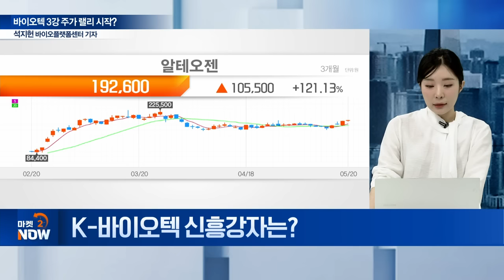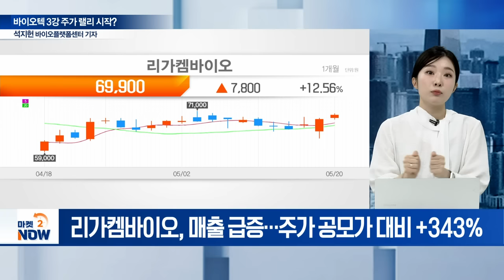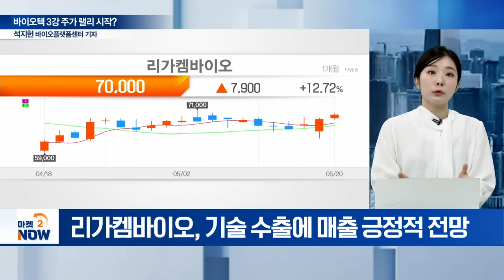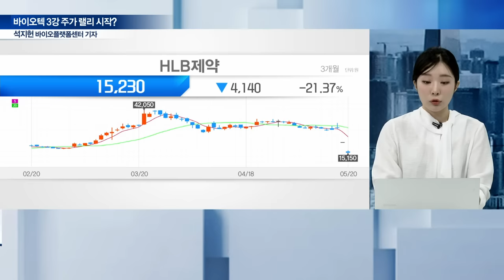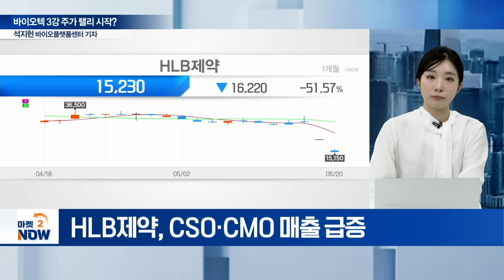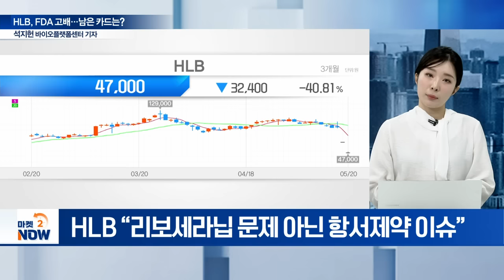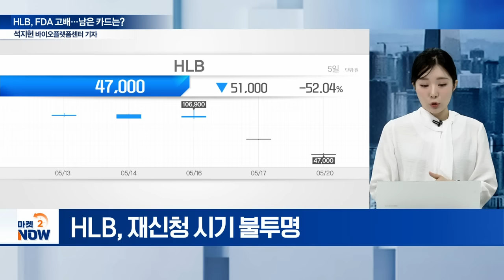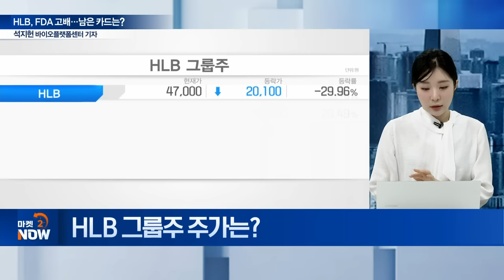'주가 뚝' HLB, 리보세라닙 재도전 언제 [이데일리 인사이트] | Market Now (20240520)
주제1: 바이오텍 3강 주가 랠리 시작?
Q. K-바이오텍 신흥강자는?
Q. ‘리가켐바이오’ 성장성은?
Q. HLB제약, 매출 추이는?

주제2: HLB, FDA 고배... 남은 카드는?
Q. HLB, FDA 승인 불발... 쟁점은?
Q. HLB, FDA 승인 불발 원인은?
Q. HLB, FDA 문턱 넘을 수 있을까?
Q. HLB, FDA 재신청 시기는?
Q. HLB 그룹주 주가는?